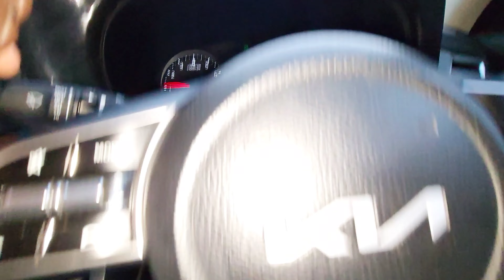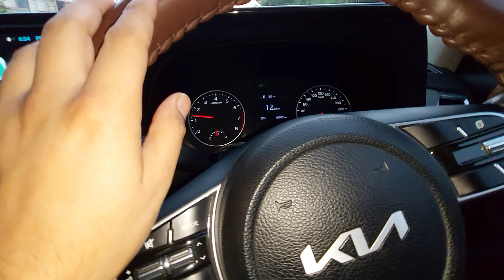Kia Seltos | Complete Package for CNG Usage | Driving Experience | 9625664499 WhatsApp Delhi/Ncr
In this video we have a Kia Seltos 2023 in which we have installed Fully Loaded Government Approved Bs6 CNG Kit.

So watch the complete video to know what all work we did in the car and how is the car performing on CNG.